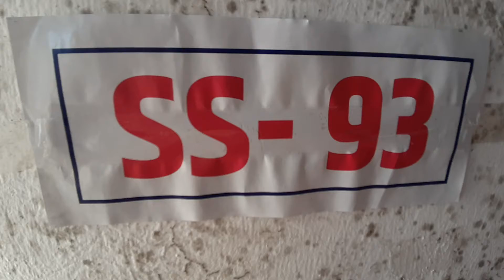Science Project-43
All the project videos uploaded in this channel are presented in 44th state level science exhibition held at Nanasaheb Mahadik College of Engineering , Peth,    Tal- Walva, Dist- Sangli